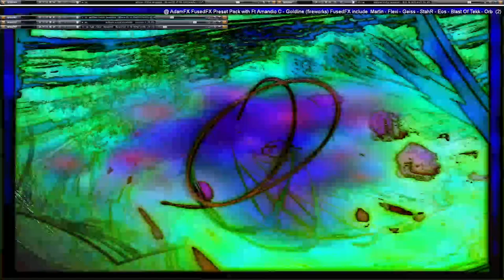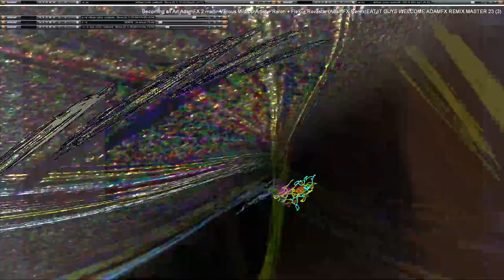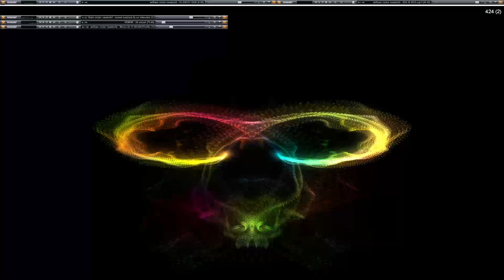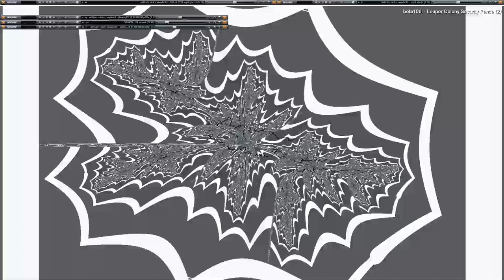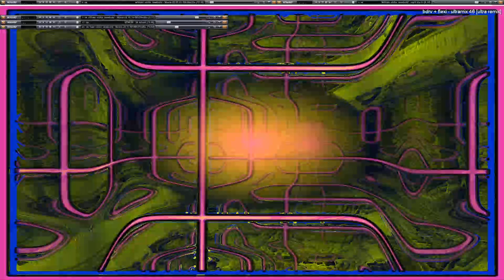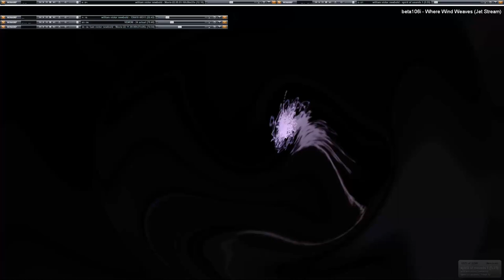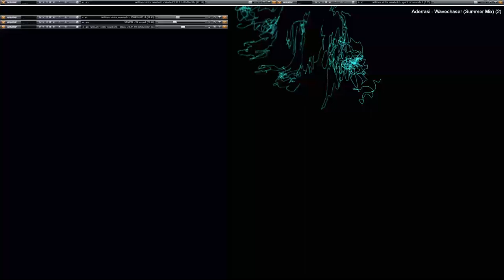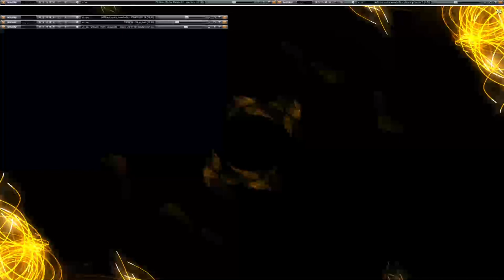[EPILEPSY WARNING] 2023 April 17 20 44 16 est bill newbold *Photosensitivity Warning*